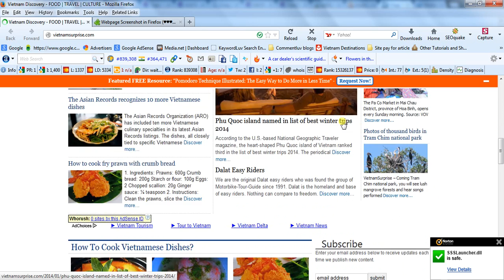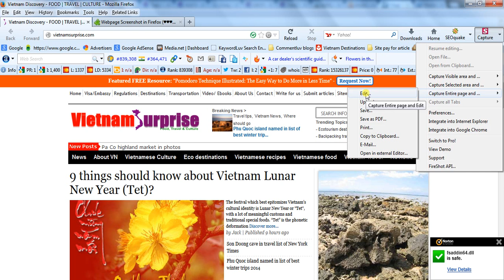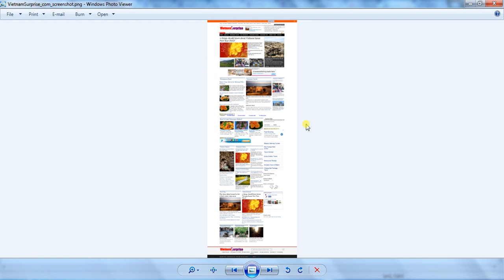How to capture full webpage with Firefox extension: FireShot